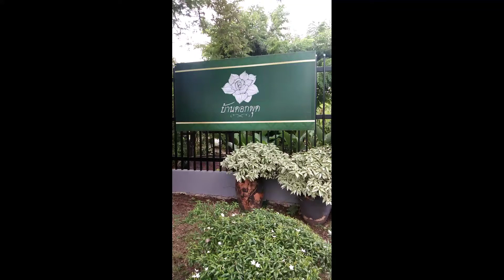Ep..51.🐞🐞🐞🐞.บ้านดอกพุดคาเฟ่..เจ๊บร้าพามาคาเฟ่..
เจ๊บร้าพามาคาเฟ่...Baan Dok Pud..ร้านบ้านดอกพุดคาเฟ่..ลาดพร้าว48..เส้นทางการมาร้าน..รถยนต์ส่วนตัวให้ดาวน์โหลดแผนที่จาก..Goodmap..ได้เลย..ถ้าเจอป้ายโรงเรียนสิริเทพ.ให้ขับตรงเขามา..เจอซอยให้เลี้ยวขวา..ที่ร้านมีที่จอดรถกว้างขวางและสะดวกสบาย..อีกทาง..คือ..เดินทางด้วย mrt..ให้ลงสถานีสุทธิสาร..ทางออก2..นั่งวินมาต่อได้เลยจะ..เมื่อถึงแรกสิ่งแรกที่สะดุดตา..คือ..บ่อปลาคาร์พ..มีปลาคาร์พ..หลากหลายสีสัน..แวกว่ายไปมาพร้อมต้อนรับผู้มาเยือน..กับธรรมชาติที่สะดุดตาของต้นไม้ใหญ่น้อย..เมื่อเขาภายในร้าน..มีเสียงดนตรีเพลงขับกล่อมเพลิน..และของตกแต่งหย้าร้านสุดเก๋..แบบไทย..พร้อมสายแอร์ที่เย็นฉ่ำ..การตกแต่งภาย...เน้นโทนสีเขียวตัดกับสีของโต๊ะและเก้าอี้..พร้อมกระเบื้องสไตล์โมเดิล..เรื่องรสชาติและราคานี้เหมาะกับทุกวัยจริงๆๆ..สามารถเลือกสั่งแบบ..บุฟเฟต์หรือสั่งแบบ..ตามใจชอบ..ได้เลยคะ#เจ๊บร้าพามาคาเฟ่